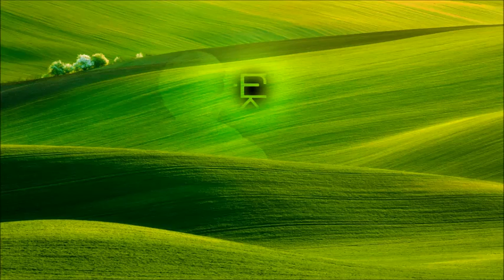Strings of Colors - Theme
Original Score by Erik Thomas Johnson